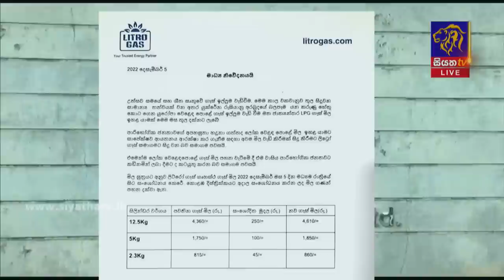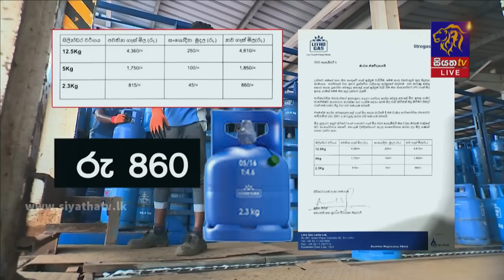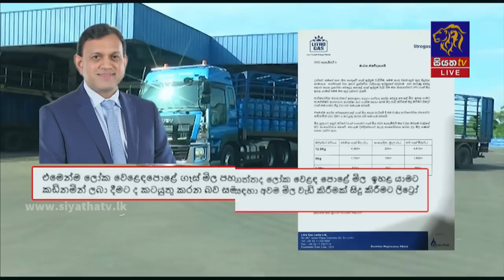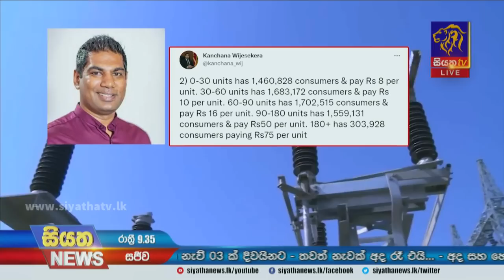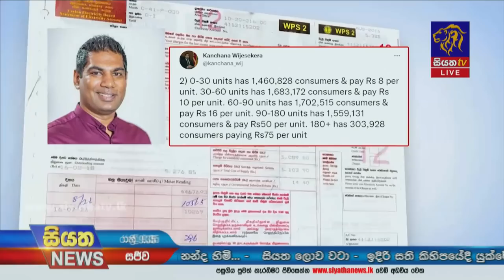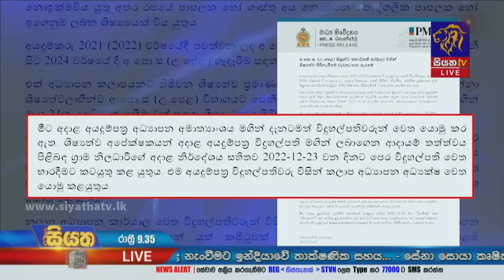Siyatha News | 09.35 PM | 05 - 12 - 2022